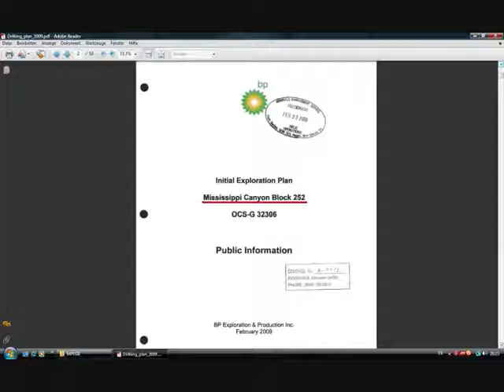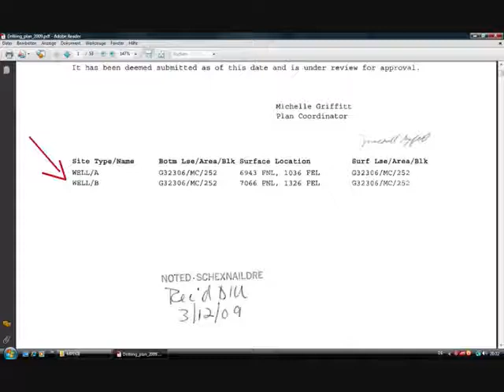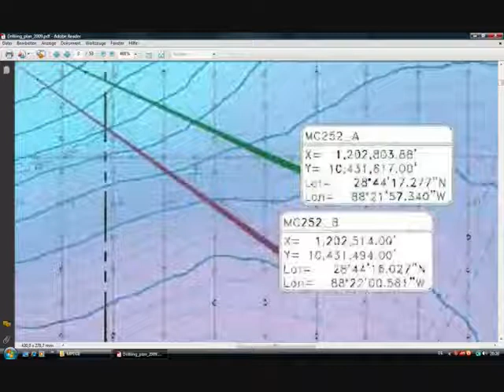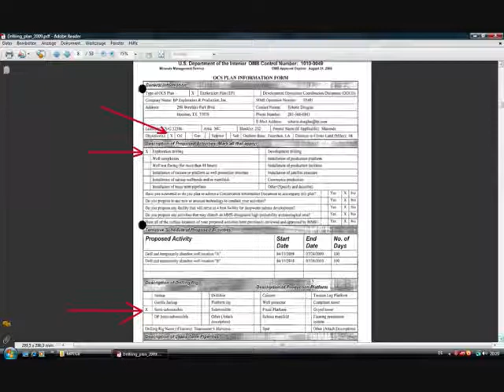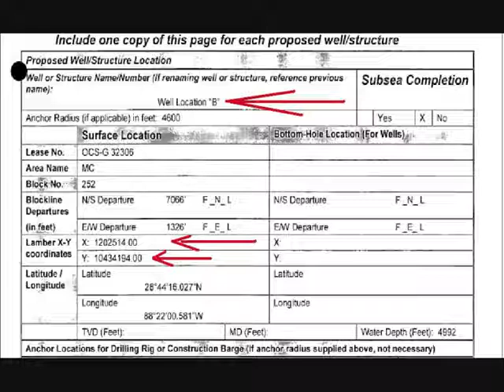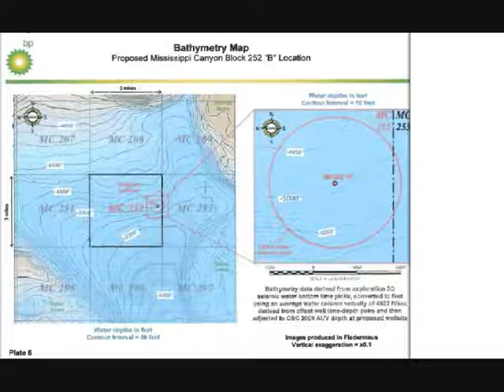Ölpest im Golf von Mexiko geht weiter-Aug 2010 alles Lüge!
-- BP und die US-Regierung lügen seit Anfang an! Das ist aus den vielen Widersprüchen in den Meldungen, Behinderung der Presse und auch den (zugegeben!) gefälschten Bildern von BP deutlich zu sehen!
Aber dies hier ist der Gipfel: BP hat 2 Brunnen nebeneinander! Und der Brunnen "B" ist der wirklich explodierte, da "A" schon vor einem Jahr fertig wurde! Aber die Bilder von dem BOP und der Kappe die uns gezeigt werden, sind alle vom Brunnen "A"!
Brunnen "B" ist wirklich explodiert und das Hüllrohr mit BOP ist davon geflogen!
Das Öl kommt immer noch (!!) aus einem offenen Loch! Der Ölexperte Matt Simmons sagt dies schon lange!

Es gibt in unmittelbarer Nähe "zwei" Abteufungen im Golf von Mexiko. Uns wird aber wechselweise, wie es gerade paßt, eine von beiden gezeigt! Die Ölpest im Golf von Mexiko geht vermutlich weiter, weil alles gelogen ist, was die Medien verbreiten!
Übernommen von User conrebbi...